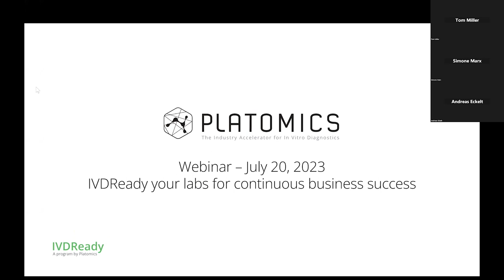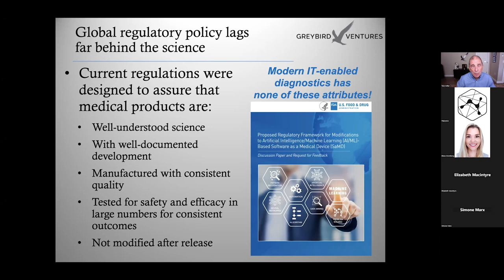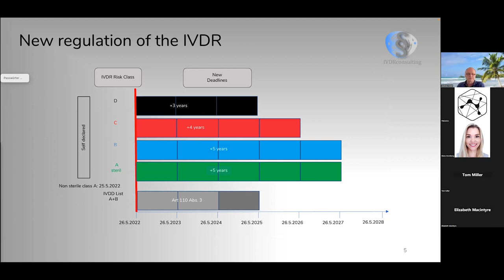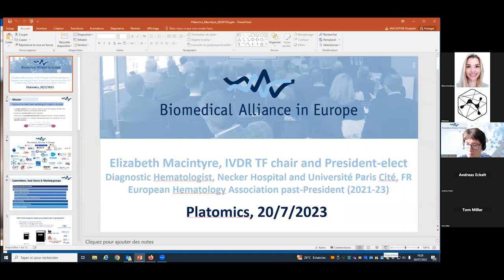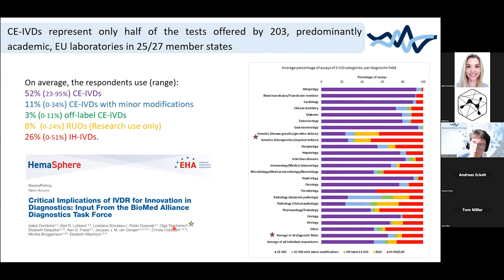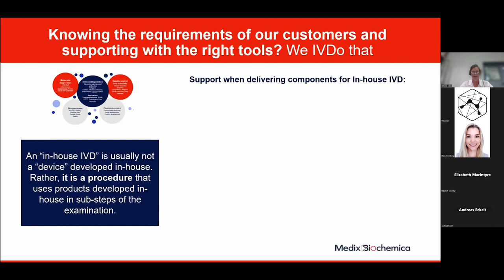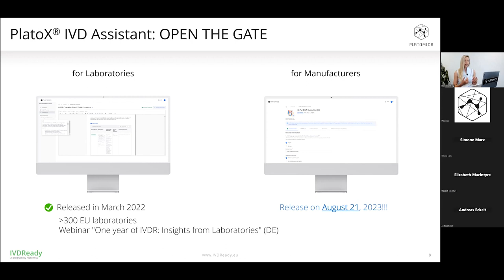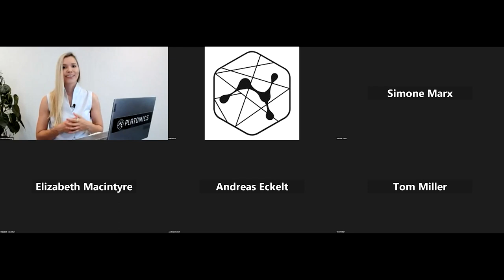IVDReady Webinar for Manufacturers - IVDReady your labs for continuous business success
Still struggling with the IVDR? Platomics will not only get you and
your lab customers through—we’ll enable your business to thrive.

00:00 Elena Gromberg | Platomics | Introduction
7:18 Tom Miller | Greybird Ventures | Macro trends in medical diagnostics
25:52 Andreas Eckelt | IVDR Introduction
26:10 Elizabeth Macintyre | Biomedical Alliance in Europe| Insights from laboratories:How IVDR challenges in-house testing
32:59 Simone Marx | MedixBiochemica | Insights from manufacturers:How IVDR impacted Medix customers
51:18 Elena Gromberg | Platomics | Demo + IVDReady roadmap